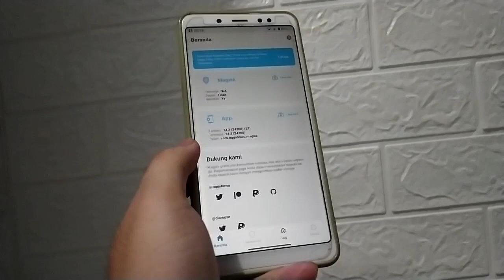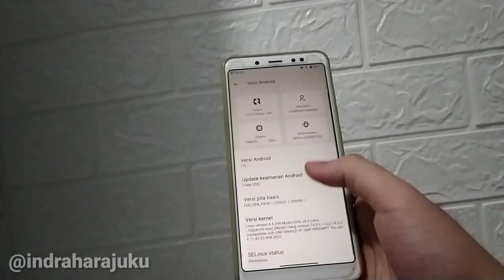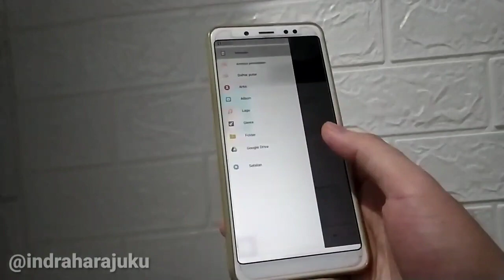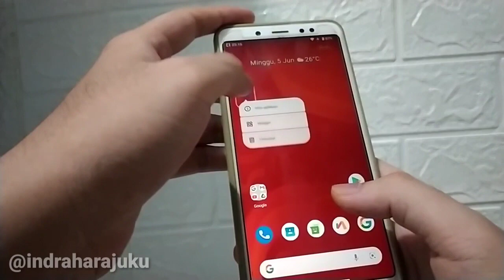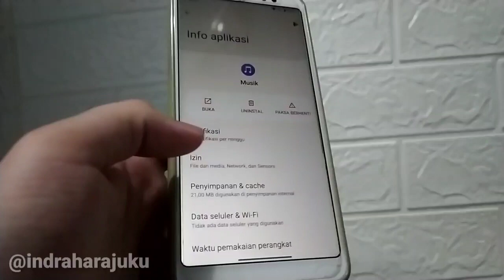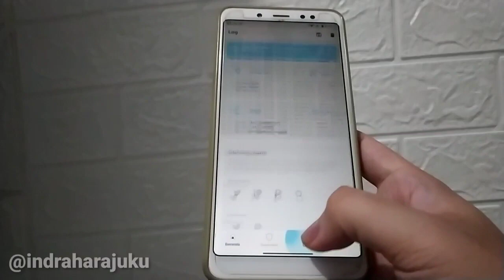Install Sony Xperia Music Player APK / Walkman for Any Phone - Support Android 13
halo gaes di video ini saya membagikan review video Module Magisk terbaik sound boost & dual speaker stereo mod🔥
module magisk,
module dual stereo,
module magisk sound mod,
module magisk terbaik,
module magisk dual stereo,
module dual stereo,
module magisk sound boost,
magisk dual stereo,
berikut bahan bahan yang digunakan :